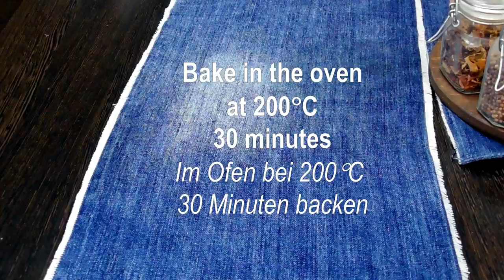Ich habe noch nie so leckere Zucchini gegessen! Jeder wird Zucchini lieben, wenn man sie zubereitet!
Ich habe noch nie so leckere Zucchini gegessen! Jeder wird Zucchini lieben, wenn man sie so zubereitet! Vertrauen Sie mir, wenn ich sage, dass es Ihre Wahrnehmung von Zucchini völlig verändern wird. Dieses Gericht verleiht Zucchini eine völlig neue Köstlichkeit. Stellen Sie sich zarte Zucchinischeiben vor, die mit köstlicher Salami gefüllt und dann perfekt gebacken werden, bis die Ränder goldbraun und knusprig sind. Die Geschmackskombination ist absolut umwerfend. Jeder Bissen bietet eine köstliche Mischung aus herzhaften, salzigen und leicht rauchigen Noten, die Lust auf mehr machen.
Zutaten
Zucchini - 3 Stk. (900 g)
Geschnittene Salami – 1 Packung (100 g)
Mozzarella - 1 Packung (125 g)
für würziges Öl
Pflanzenöl - 2 EL. (28 g)
Salz - 1/6 TL. (1 g)
Gemahlener schwarzer Pfeffer – 1/3 TL. (1 g)
Getrockneter Majoran – 1/2 TL (1 g)
Getrockneter Knoblauch – 1/3 TL (1 g)
Für die Sauce
Tomatenmark - 3 EL. (54 g)
Gemahlener Paprika – 1/2 TL (1 g)
Pflanzenöl - 1 EL. (14 g)?
Probieren Sie dieses unglaublich leckere und kreative Rezept aus und lassen Sie es mich in einem Kommentar wissen: „Wie gefällt es Ihnen?“ Friede und liebe meine Freunde! Ich wünsche Ihnen einen köstlichen Tag! ❤️
👍Ich mag es!
😍 Hinterlassen Sie Ihre Kommentare!
🔔 Drücken Sie die Glocke!
Bewerten Sie das Video! Das ist schön und wichtig für die Entwicklung des Kanals! 👍 Schreibe einen Kommentar oder füge ein Smiley hinzu.